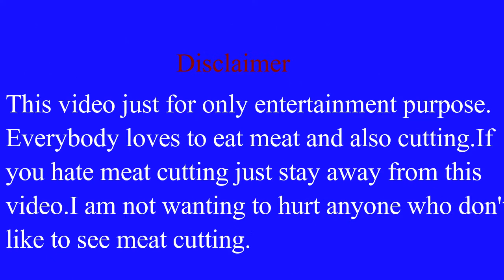Complete Beef Leg Piece Cutting at Festival || Expert Butcher Meat Cutting Style.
Hallow Every One,Congratulations on behalf of Helalipona chanel.Today on Helalipona chanel you   will see this video Complete
Beef Leg Piece Cutting at Festival || Expert Butcher Meat Cutting Style..Everybody loves to beef and also beef cutting.Excessive
fat big beef in the village meat market  See how the butcher is processing meat. Amazing meat-cutting skilled butcher. Exclusive

beef cutting & Processing by a professional butcher in a cow meat market. Cow meat processing by meat butcher. This video is

based on the beef cutting skills of a butcher in Bangladesh. This is a fresh meat  cow meat market. It's really amazing to see the

beef cutting skills. You can also like, share & subscribe to my channel.I hope you will watch the beautiful meat cutting videos, I hope you like it, good avigo butcher cuts beef quickly, a small village market only cuts one cow. Every day we all in the area buy meat and the butcher gives very good meat from there Muslim beef market, Meat processing equipment Meat processing business meat processing job,There is a small market, there is a butcher shop, there is a good butcher, and he cuts and sells very good
meat, knife skills for chefs, meat cutting skills,Very Good Butcher Shop The Cow Meat Selling Processing,Complete Beef Leg Piece Cutting at Festival || Expert Butcher Meat Cutting Style.Beef cutting skills by professional butcher at local meat market in Bangladesh. It is very big market where lots of meat shop are there.
Most unique meat cutting skills at  a famous meat market in Bangladesh .In this video Butcher are cutting meat and processing for the people is really amazing.

 Please ignore this video if you are Dislike butchering.
My suggestion Don't see this video before 18 years.